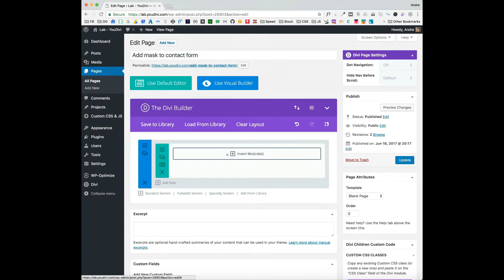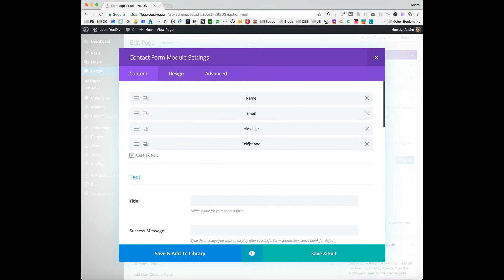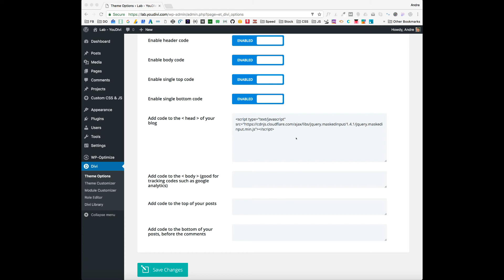Add mask to contact form - Divi Tutorial - YouDivi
Learn how to add mask to contact form in Divi theme. I'll show you a quick way to add a mask to any field that you need inside your contact form. I use the same code to create custom field masks in my clients websites. Hope you like this video tutorial. Enjoy!